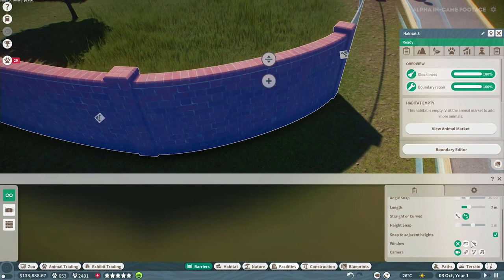Planet Zoo Gamescom Scenario Reveal. Exclusive Gameplay DEMO Guide. [PC ULTRA HD GRAPHICS]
Welcome Zookeepers to this very special gameplay reveal video for the upcoming PC game, Planet Zoo! 🐯

Coming on 5 November 2019, Planet Zoo is available to pre-order on Steam! The Planet Zoo: Deluxe Edition includes the Planet Zoo game plus the following bonus digital content:

● Exclusive Beta Access, running from 24 September to 8 October 2019!
● Three unique animals: Pygmy Hippopotamus, Thomson’s Gazelle and Komodo Dragon
● Set of Wallpapers
● Original Soundtrack by JJ Ipsen

🔔Enable notifications for Upcoming Videos.🔔